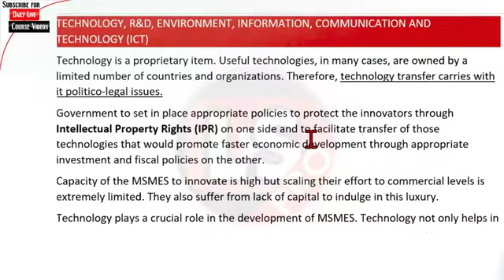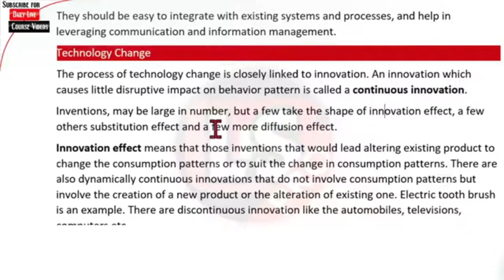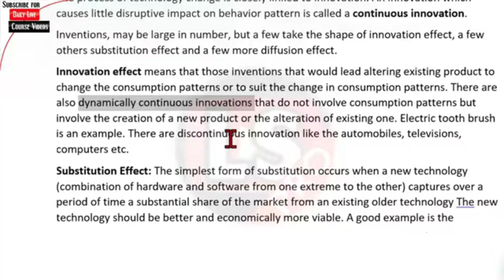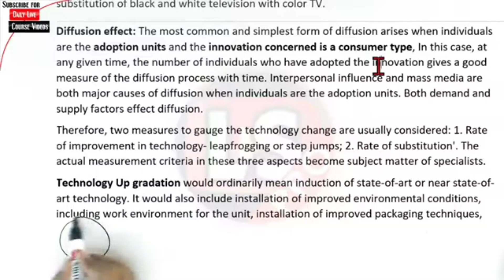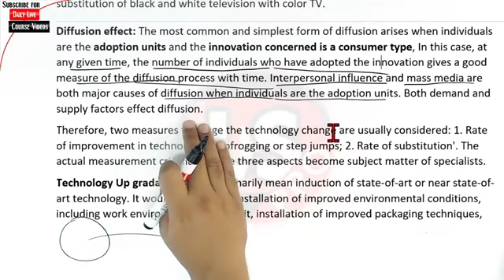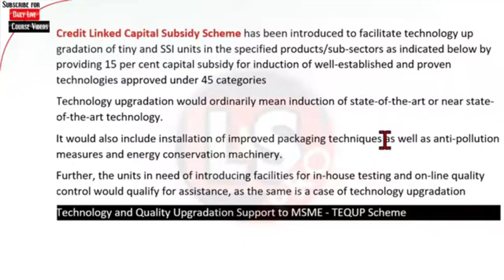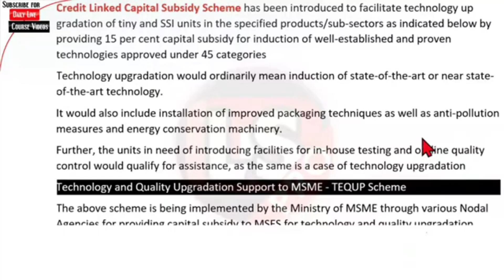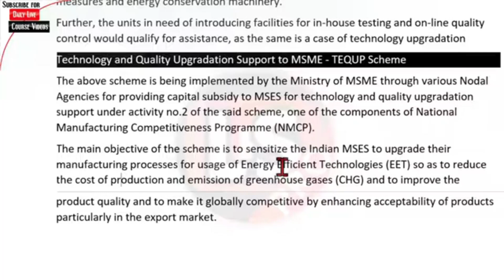Important Topic of MSME | IIBF Certification Exam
In this MSME session, Ashish sir will help you understand the Imp topics of MSME. These sessions can help you better understand the iibf certification course. share this session link with your friends and colleagues so that they can also benefit from this session